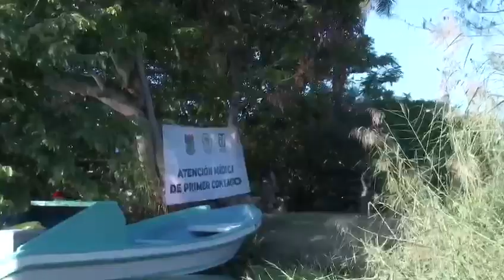Más de 129 mil apoyos por parte del Programa de "Atención Médica de Primer Contacto" - SEMAR